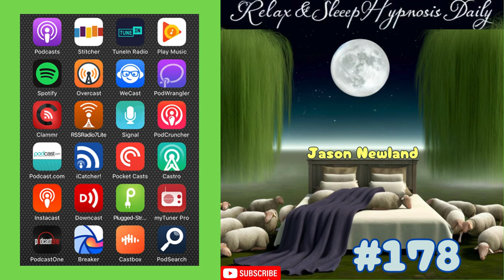(Old video) #178 Relax & Sleep Hypnosis Daily